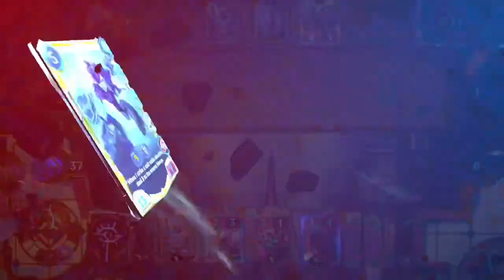[LoR] April 2024 Monthly Speedrun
I FOUND A LAPTOP TO STREAM ON

It wasn't an April Fools joke, my computer actually stopped working- I had something else planned for today but i guess this works too

Heya! I'm Yun (pronounced "Yoon"). I'm one of Path's top players that's looking to make content guides for anyone interested in Path of Champions, both beginner and advanced.
If you have any questions, please ask away, and I'll do my best to answer, and hopefully we can both learn together.

Game Details:
The Path of Champions 2.0 is a single-player roguelike game mode where the player's deck grows and changes as they progress through levels. The player begins with a starting champion and deck that evolves as they progress through the campaign and level up.

SEO stuff:
Legends of Runeterra
Path of Champions
Monthly Challenge
Champion level
Guide
Fate's Voyage: Onward